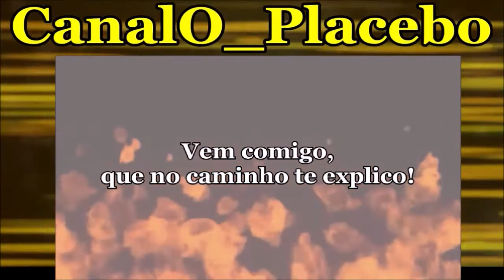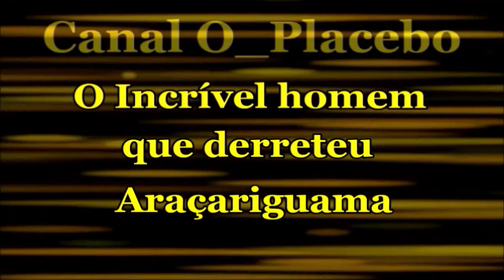O Incrível homem que derreteu